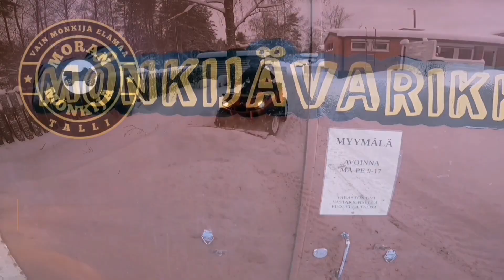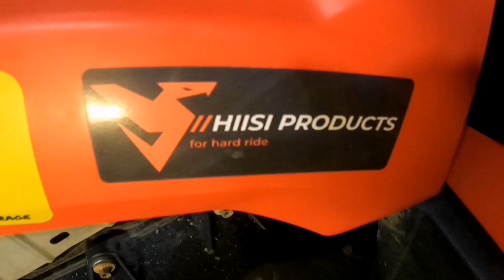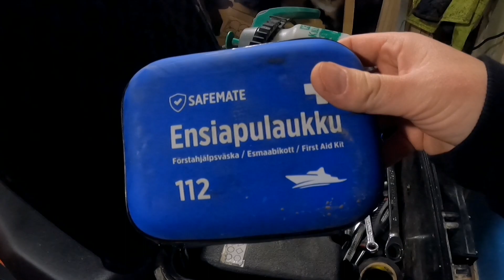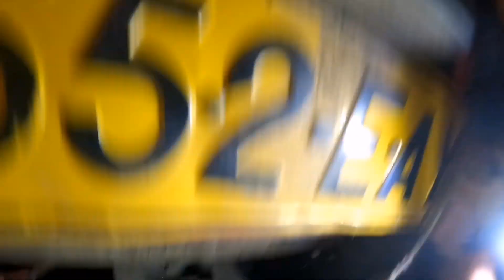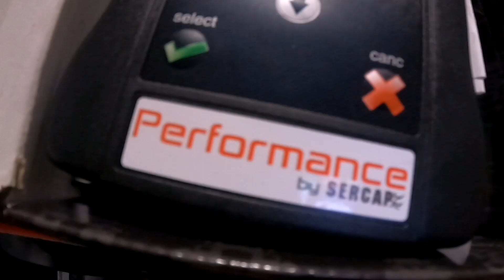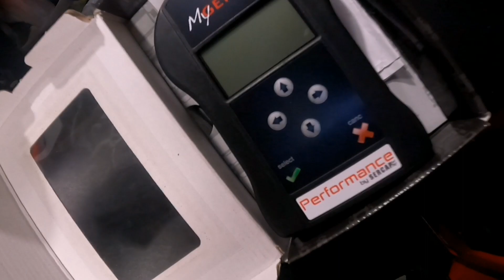ASIAA LISÄVARUSTEISTA JA VARUSTEISTA | Vain Mönkijä Elämää osa 86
Tälläiset varusteet löytyy Cänkkäränkästä ja tämmöset tavarat on mulla aina matkassa. Jotain varustusta kiinnostaisi vielä lisätä mönkijään, mitä? Eli mahdollisiin tuleviin varustuksiin vinkkiä videolla

Kiitos jos jaksoit "saarnan" katsoa, heitähän kommenttia alle ja paina peukkua videolle.
Kanava tilaaminen olisi myös äärimmäisen suotavaa 😄 KIITOS !